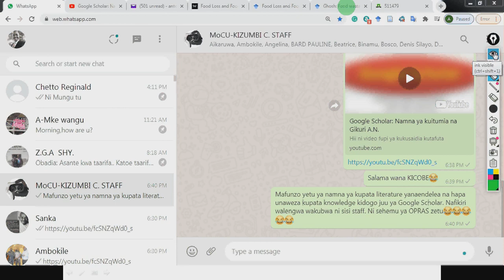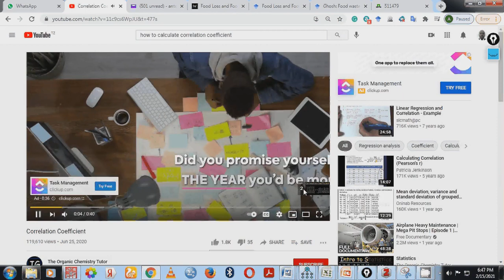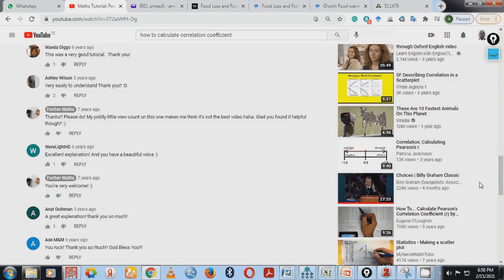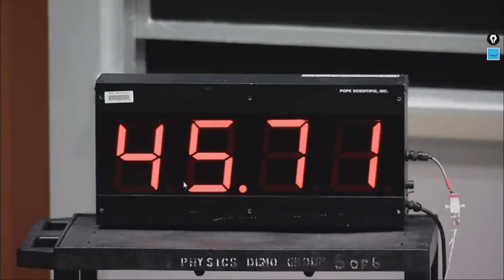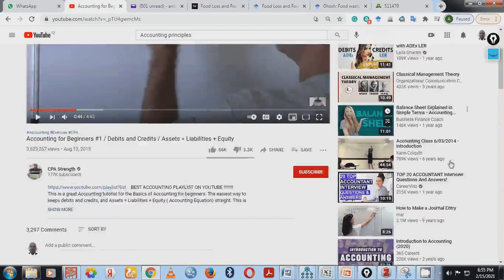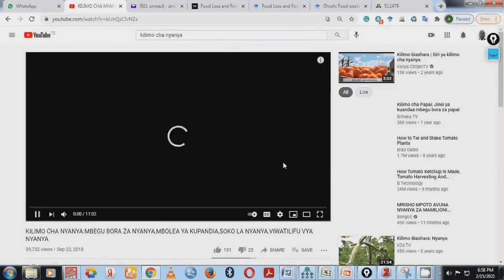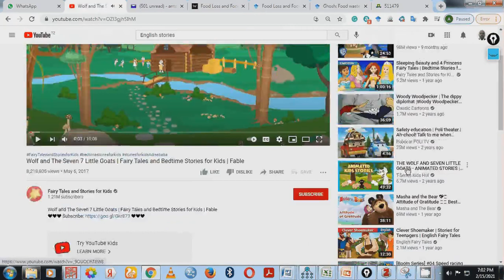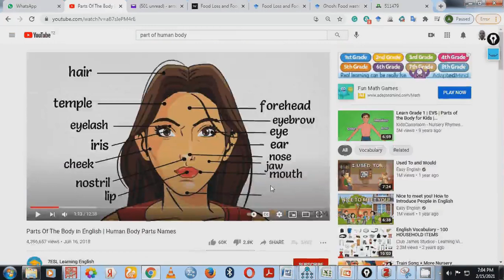YouTube: Unaitumiaje? Anthony Gikuri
Hii ni video fupi inayoangazia namna unaweza kutumia mtandao wa YouTube katika kujiongezea maarifa au kama nyenzo ya kufundishia pia.